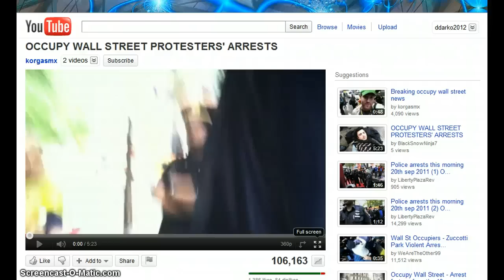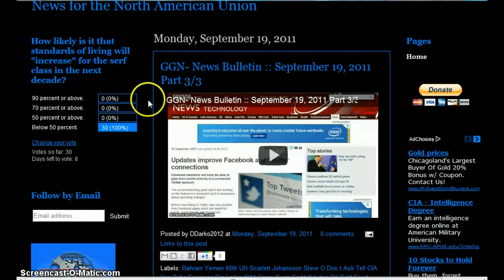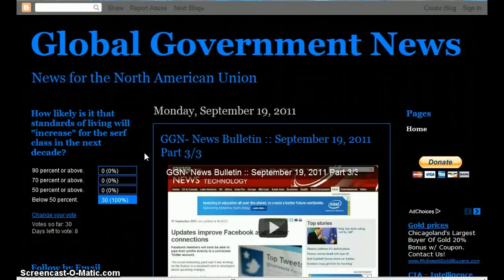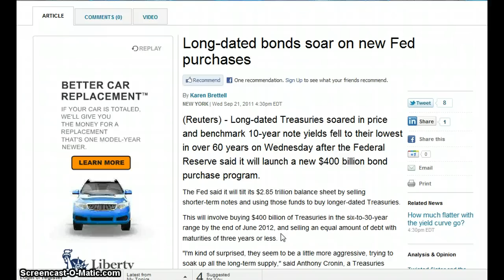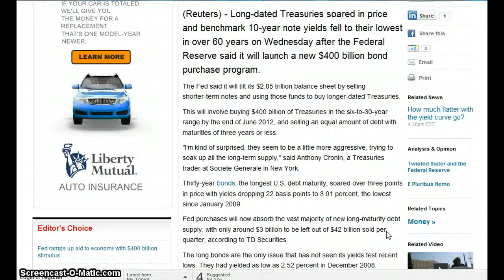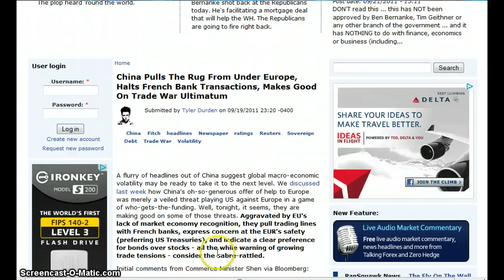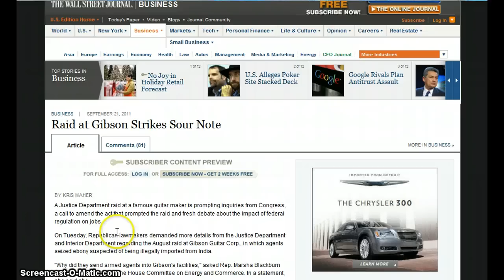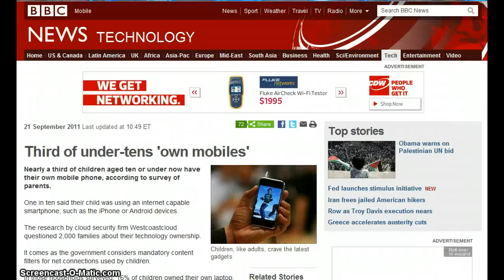GGN- News Bulletin :: September 21, 2011 Part 1/3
Fed warns of big economic risks, ramps up aid

As The Shadow Banking System Imploded In Q2, Bernanke's Choice Has Been Made For Him

The Corporate Bank Run Has Started: Siemens Pulls €500 Million From A French Bank, Redeposits Direct With ECB

China Pulls The Rug From Under Europe, Halts French Bank Transactions, Makes Good On Trade War Ultimatum

Bank of England under pressure to print more money after its own report showed the QE had a 'significant' impact

IMF: U.S. Economy May be Weak for Years to Come

Jobcentres to send poor and hungry to charity food banks

So. Fla. Cop: "We Can Videotape You, But You Don't Have The Right To Videotape Us"

Charges Dropped Against Man Who Faced Life In Jail For Recording Cops

Sorry, ma'am, but your hair might contain explosives': Now TSA agents demand to search woman's afro

Homeland Security recruits jittery coffee drinkers to spot terrorists

'It's my boy's human right to have a three-inch ponytail': Father withdraws son from school after row over hairstyle

Are these the most PC parents in the world? The couple raising a 'genderless baby'... to protect his (or her) right to choice

Children as young as EIGHT filmed taking part in cage fighting... and it's LEGAL